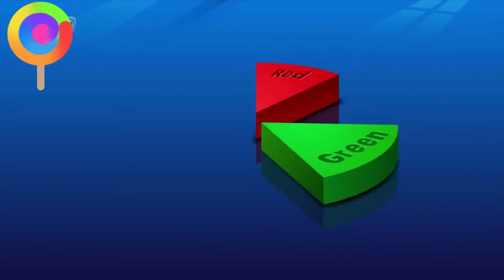Let's learn the colors -for Kids | ShibiKids (Reversed)